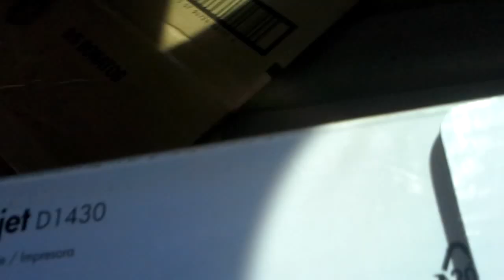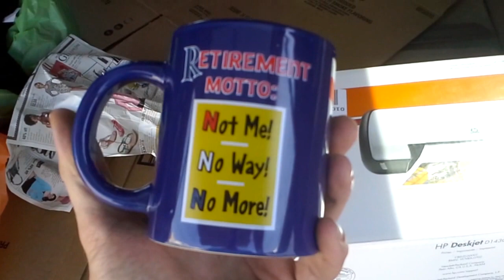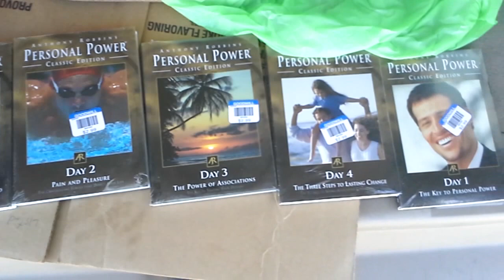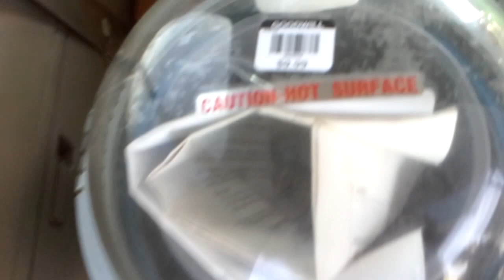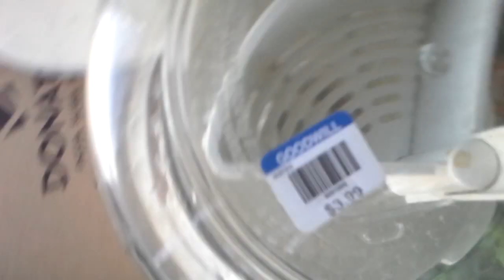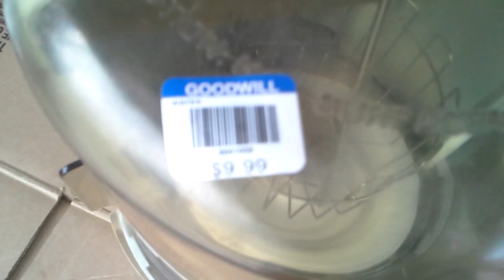We went shopping to 8 Goodwill stores to sell on eBay and Amazon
I spent a total of $114 to make $1500 I have done better but I am still not going to complain. How often can you go shopping to make 10 times your money back?